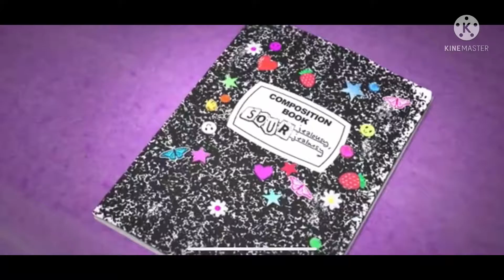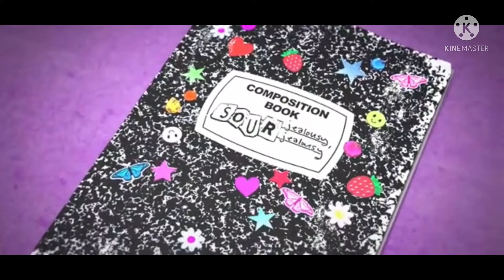Mermaid cove episode two: jealousy jealousy Music vid 😎